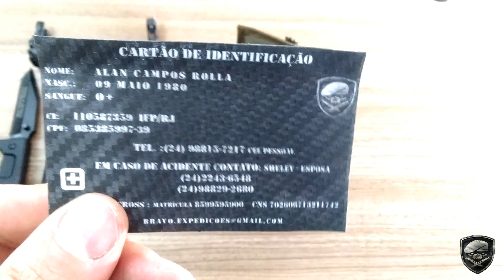Mostre seu E.D.C - TAG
Saudações BRAVOS,

Recentemente fui marcado em uma TAG (Mostre seu EDC) pelo amigo leopoldo do canal Sobrevivendo ao jogo. Fiz o vídeo e marquei mais dois canais. Segue abaixo;

Forte Abraço! BRAVO 01
MONTANHA